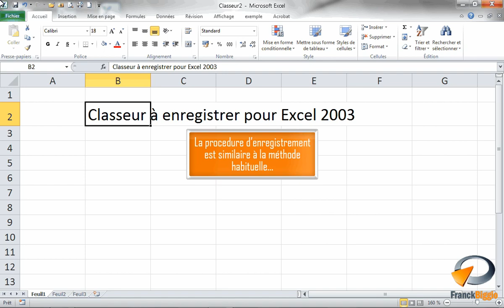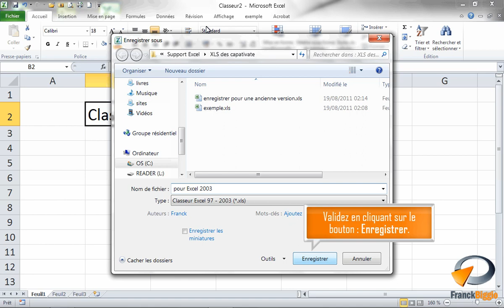Les types de fichier dans Excel - Formation Excel Marseille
Tutoriel vidéo sur la fonctionnalité d' Excel : Enregistrer pour une ancienne version d' Excel ou pour un autre logiciel. issu de la formation Excel Base de Optivalys Formations à Marseille.